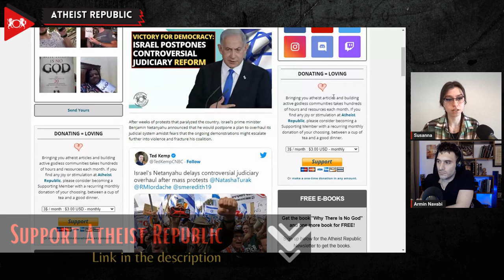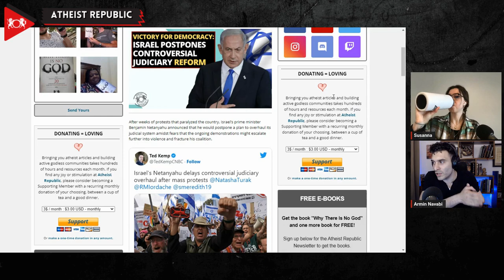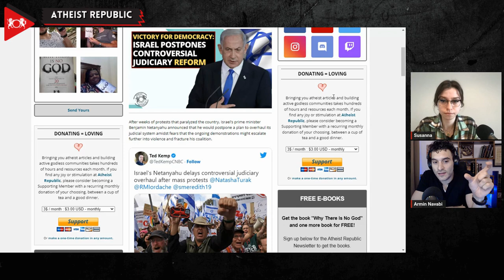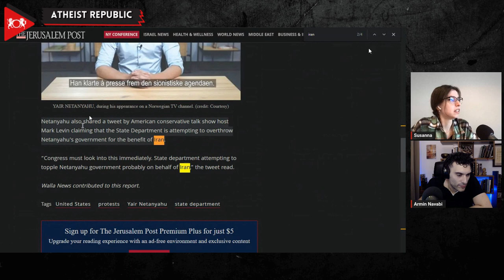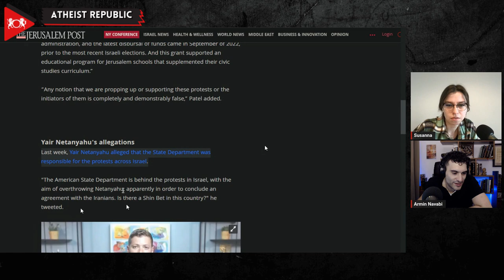Victory For Democracy: Israel Postpones Controversial Judiciary Reform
Let me put it this way: Israel is in turmoil! After weeks of protests, Prime Minister Benjamin Netanyahu has finally agreed to delay a plan that would give the Knesset, the national legislature of Israel, control over judicial appointments and let them overrule the Supreme Court's decisions. This proposal has been causing outrage in the country and has been described as a threat to Israel's democracy, with massive protests and even a general strike taking place. The religious right wing's influence on the proposed changes is evident in the makeup of Netanyahu's coalition government, which includes several right-wing and religious parties. However, the protests against the proposed changes, described as the largest in Israel's history, have also been diverse, with people from across the political and religious spectrum speaking out against them. Despite this, Netanyahu has no plans to drop the bill altogether.

Source:
Location: Israel